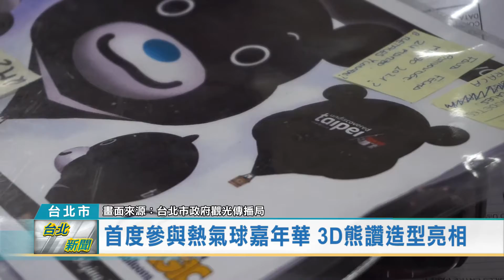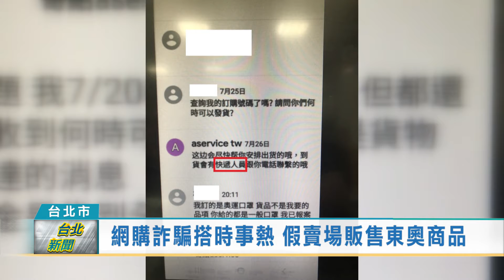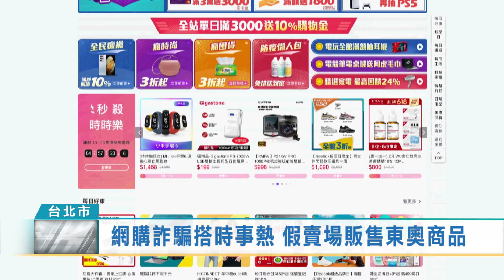20210805 台北新聞